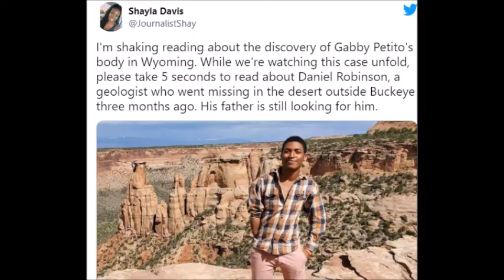WHERE ARE OUR MISSING BLACK WOMEN & GIRLS~ WHY AREN'T WE TALKING ABOUT THEM?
Video Description:
The nationwide coverage of the disappearance of Gabby Petito sparked conversations online about the lack of attention Black girls and people get when they are reported missing.

"Black women and girls go missing every single day, there won't be a local news story let alone a nationwide manhunt," one Twitter user wrote. The sentiment has been shared and re-shared on the platform –– why aren't Black girls, women, children, men, people, given the same media attention when they're reported missing?

A look at the data reveals a dire situation: Black people go missing at disproportionate rates, but their cases receive less attention.
When it comes to missing children in the US, the idea that Black kids don't go missing at the same rates as white kids is factually inaccurate.

According to 2018 data from the FBI's National Crime Information Center database, of the 424,066 missing children under the age of 18, 37% were Black. Black children only make up 14% of all children in the United States.

The National Center for Missing and Exploited Children estimates that more than half –– 60% –– of the estimated 613,000 people reported missing last year are people of color.

Black women make up about 7% of the total US population but are estimated to make up 10% of all missing persons cases. Data gathered by the Black and Missing Foundation (BAMF) estimates that there are 64,000 missing Black women and girls.

Where's the Coverage?

A 2010 study found that missing Black children only made up about 20% of cases covered by news outlets. In 2015, researchers found that missing Black children only made up 7% of media references despite making up one-third of missing persons cases.

Experts say that media coverage is crucial when trying to find a missing child or person.

"It puts law enforcement on alert, and they add additional resources to the case," BAMF Founder Natalie Wilson explained to the Philadelphia Tribune in 2019. "If no one knows about it, then no one's doing anything to find them or to help them get the assistance they need."

The Tribune's report listed several reasons some experts believe media coverage isn't the same when Black people go missing, among them is the hesitancy to call police.

The wide-reaching impact of the strained relationship law enforcement has with Black communities is directly involved in people's hesitancy to speak to authorities or make a report, newspaper.

"There's a sense of distrust between law enforcement and the minority community," Wilson said, noting that a "no snitching" mindset might prevent people from speaking up.

Further, the potential for unintended consequences –– like deportation for people who are undocumented immigrants or being accused of neglect –– of making a report is also very real.

Families also may not have the financial resources to respond to their child being missing. Hiring a private investigator, taking off from work to aid in searches or speak to or follow up with law enforcement and media are costs families and loved ones may not have the resources to pay.

People may also not know what to do when a child goes missing. There's a misconception that you have to wait 48 hours before making a report, but Wilson says it varies by state.

The Black and Missing Foundation also helps Black families create posters, file reports, and navigate the process.

CHANNEL PURPOSE:
Angry Soccer Mom supports anti-racism for white folks~ Learn our real racial history. The channel covers racism, bigotry, corruption, & inequality in America today.